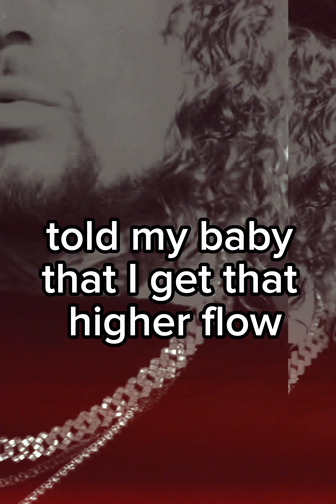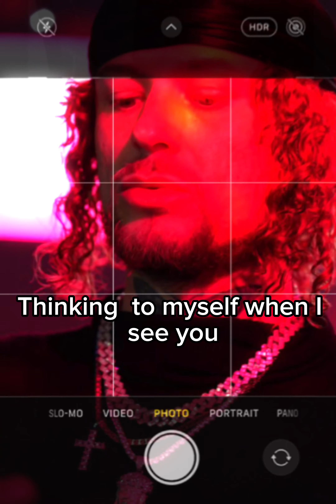AZZO TAKEN TWO YOU . PROD BY MONIGY